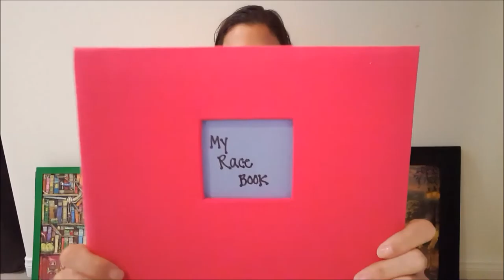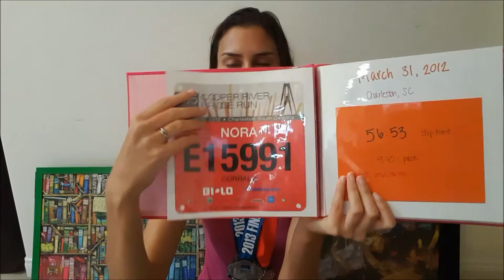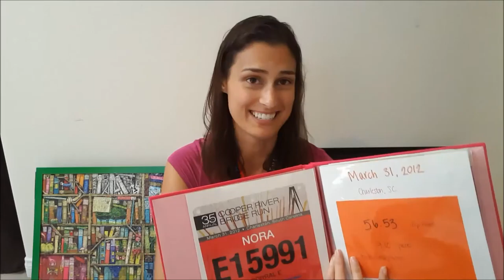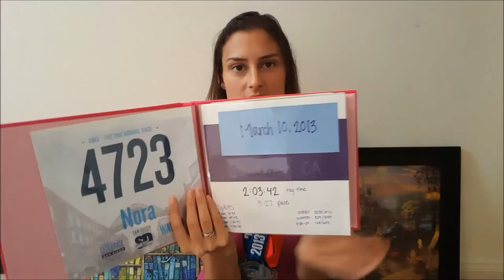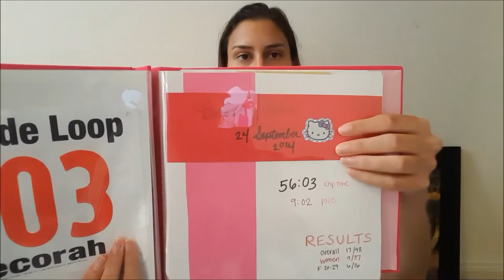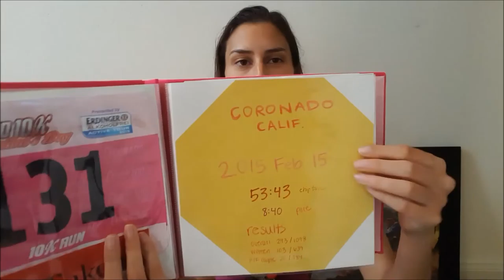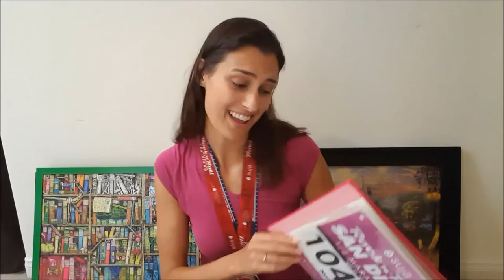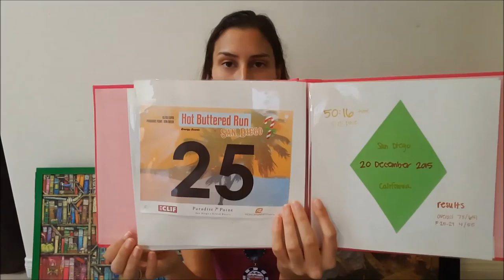A Runner's Tale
I like to run!